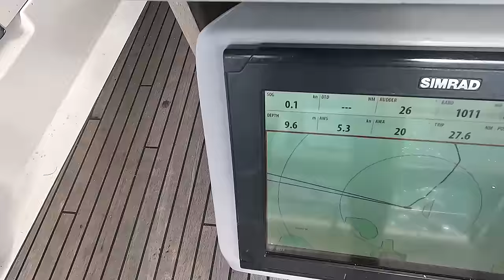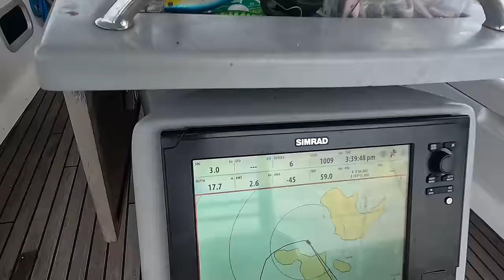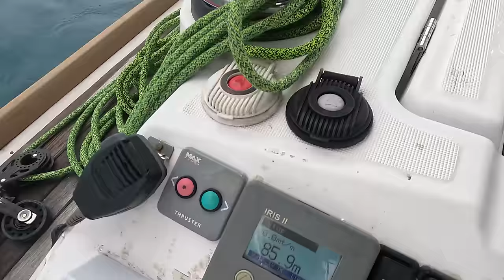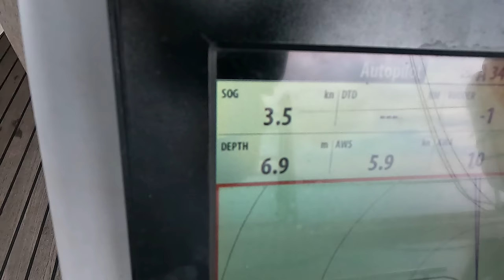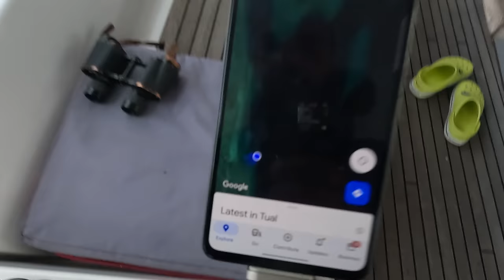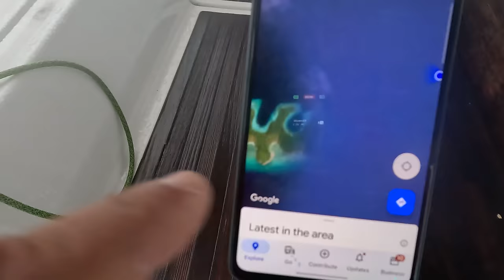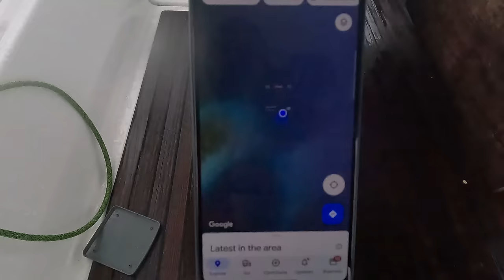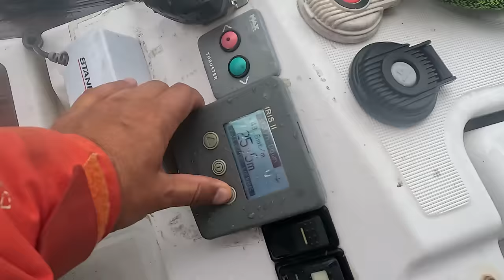КАПИТАН ГЕРМАН | ВОСТОЧНАЯ ИНДОНЕЗИЯ. Невероятные необитаемые острова и детали про сложную навигацию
ВИДЕО 4К: Мы идем из города Туал в город Соронг, это остров Папуа, западное побережье, принадлежащее Индонезии. Нас ждем 350 морских миль переход и несколько остановок в совершенно невероятных местах. Мы расскажем вам в деталях про сложную навигацию по Индонезии, про несоответствие карт и про то, как мы ходим в этих условиях.

Мы навестим необитаемый остров с невероятной лагуной, в котрую будет сложно зайти, но мы, как обычно сделаем и это. Посмотрим, что там под водой, Дина познакомит вас с Голожаберным моллюском и покажем вам брачные игры черепах. Все это будет, естественно, со съемками с дрона и подводной камеры.